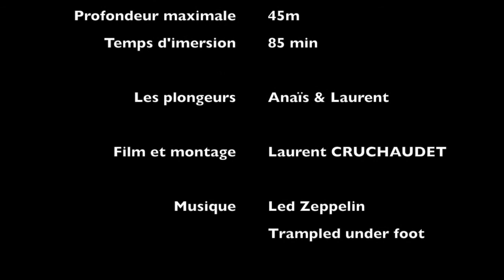2015 04 17 Cap Croisette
Une belle plongée du bord au départ de Cap Croisette.
Traversée de la passe en surface jusqu'à la pointe Est de l'île Maîre.
Immersion puis direction les Pharillons.
85min d'immersion.
Profondeur max 45m.
Une belle plongée...